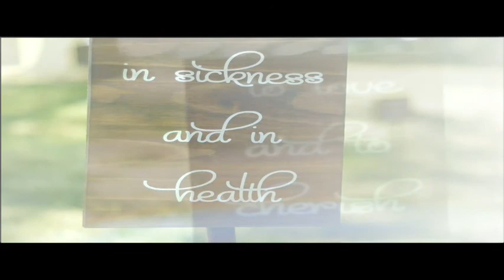Andrea & Dustin, May 6 2017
Opening for Andrea and Dustin Williford, filmed in Hamilton,AL